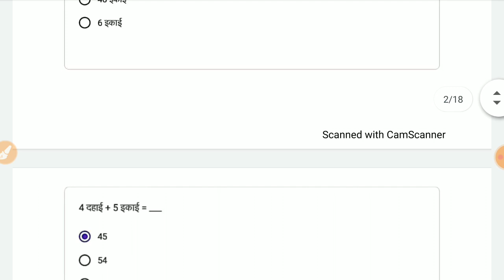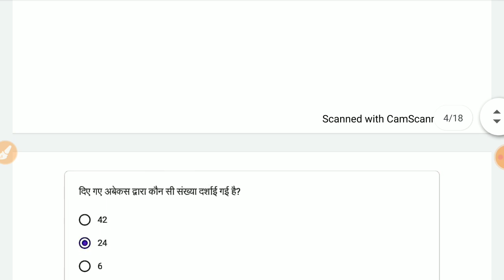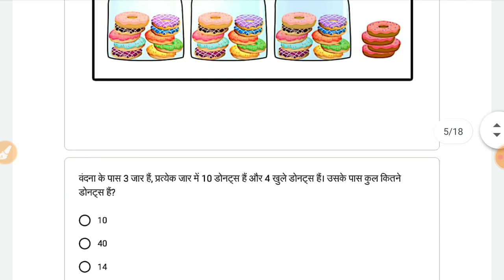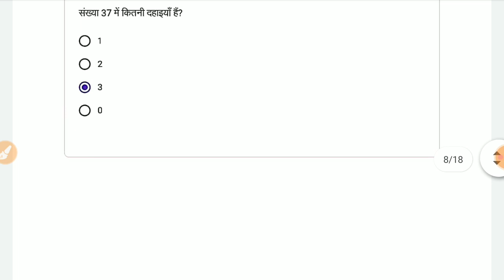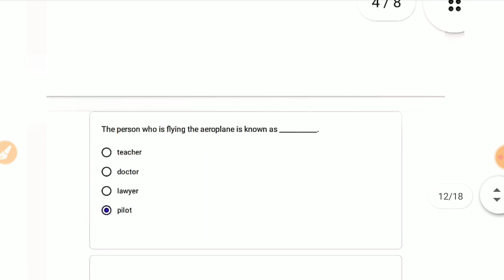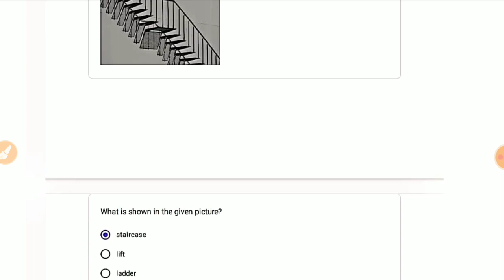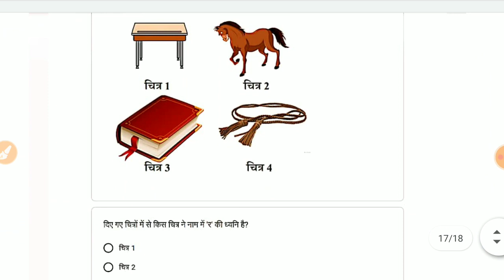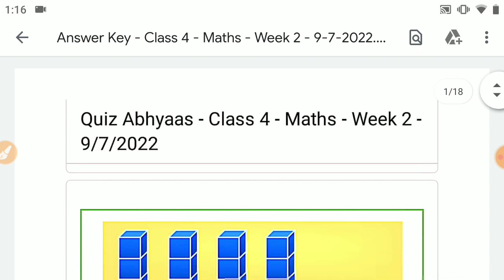Class 4-5 Conve Genius Quiz Abhyaas - Maths , english , hindi | Week 2 - 9/7/2022 | एक साथ तीनों